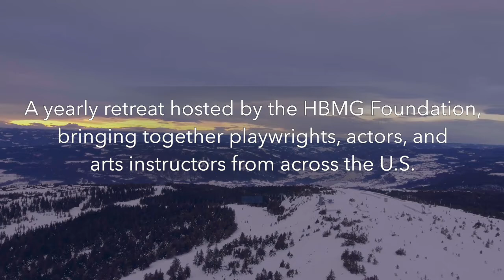HBMG National Winter Playwright Retreat - Grand Lake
The National Winter Playwrights Retreat is an annual gathering of artists from across the country, with the mission of supporting arts in rural America.

This video features founders Ann and Manuel Zárate, National Actors Retreat Director Joshua Noble, as well as playwrights and creators from the 2020 NWPR in Grand Lake, Colorado.

Learn more about the National Winter Playwrights Retreat and the mission of the HBMG Foundation

This video was shot in beautiful Grand Lake Colorado, with the support of the Grand  Arts Council and The Overlook.

Produced by Pillow Fort Productions
Producer: Joshua Noble
Director: Amanda J Bermudez
Director of Photography: Eric Barron
Audio Engineer: Daniel Easler